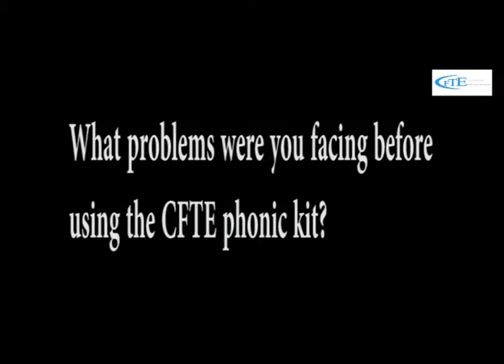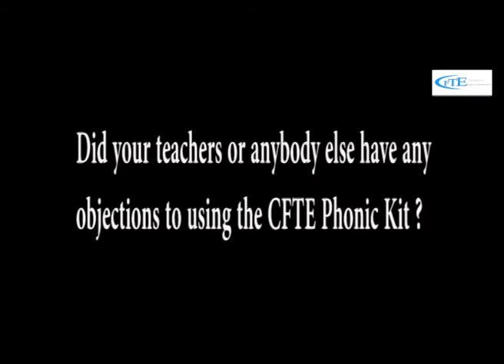Schools say CFTE Phonic Kits are WOW!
CFTE Phonic Kits have revolutionized preschool education. The kits cater to three levels - Toddlers, Junior Kindergarten [M1 / LKG] and Senior Kindergarten [M2/UKG]. The kits focus on holistic language development – sounds, word formation, decoding, reading, spelling and writing activities are interwoven to make language learning complete, meaningful and fun. Children pick up English language skills much faster with the kits. It lays the foundation for very sound reading and writing skills.Research has shown that one of the major reasons for students performing poorly in academics is weak reading skills. CFTE Phonic Kits transform preschoolers into powerful readers and amazing creative writers - fundamental skills that help them do well in all areas of academics.